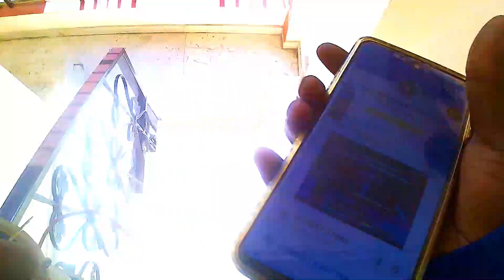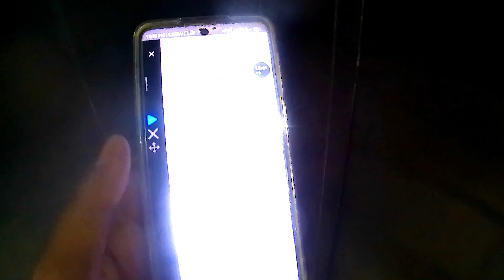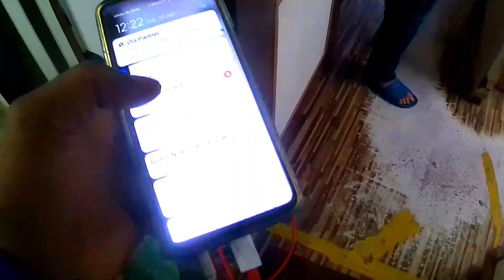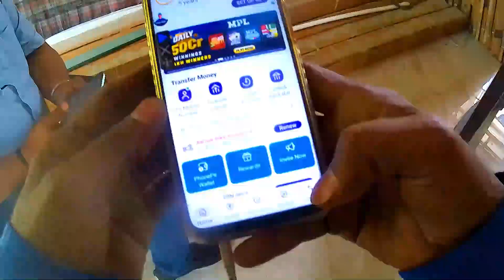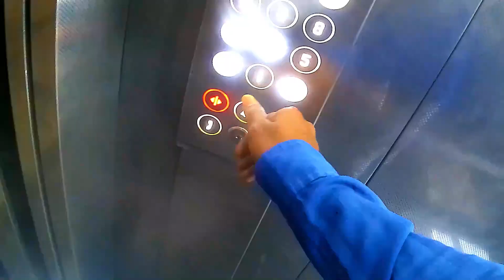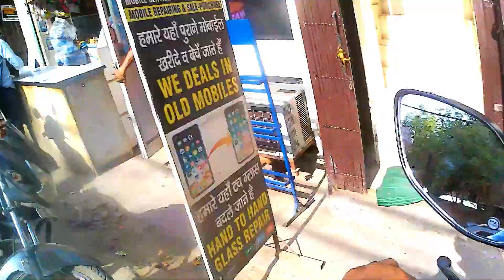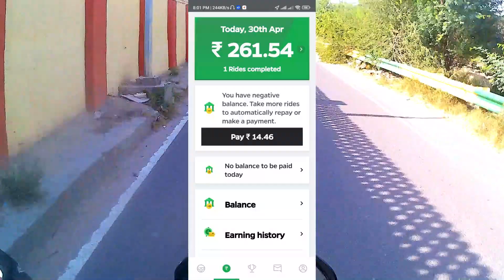इससेअच्छा part time job कोई है ही नहीं delhi ncr में ! Bike Taxi Job In Delhi.NCR.@y3radingvlogss858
इससे अच्छा part time job कोई है ही नहीं delhi ncr में ! Bike Taxi Job In Delhi.NCR. 6  HOURS INCOME 1200/- Part time job delhi ncr BIKE RUN138.KM@y3radingvlogss858

15000 से 20000की नौकरी करो और फिर दुसरो की सुनो इस से बढ़िया खुद का काम करो और बढ़िया कमाओ

Searching Keywords-
offline order
online order
motovlog vlogging
# query
porter any doubt
Ola riding ,
Uber riding ,
porter delivery,
Rapido riding ,
uncle delivery,